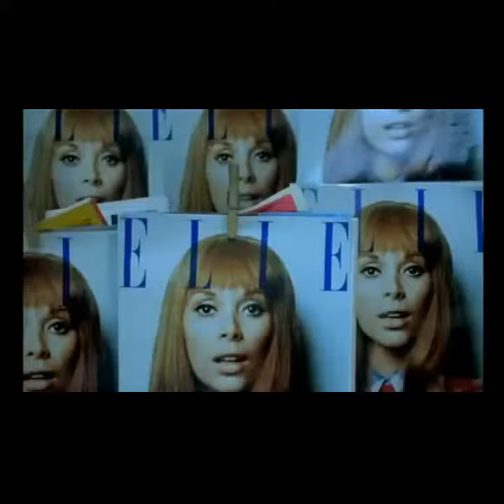Jacques Loussier –À Belles Dents (1966) À Belles Dents (1966) Pierre Gaspard-Huit